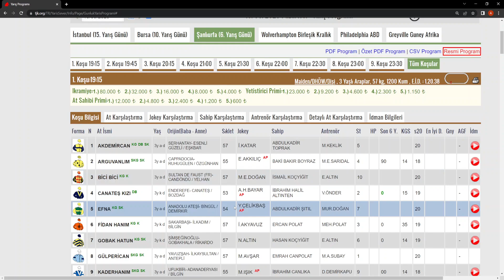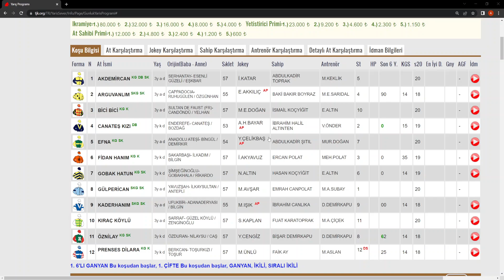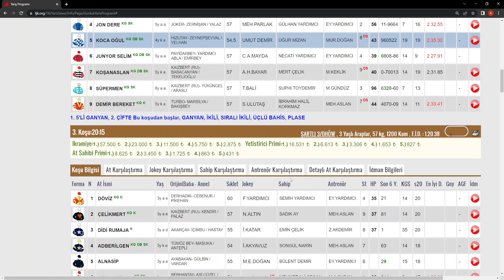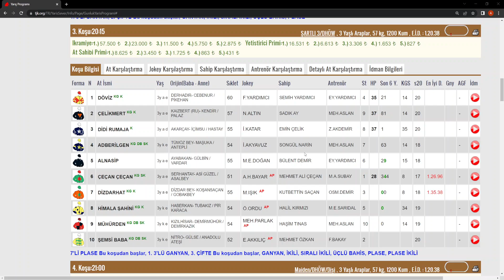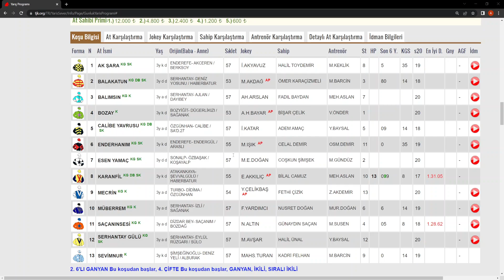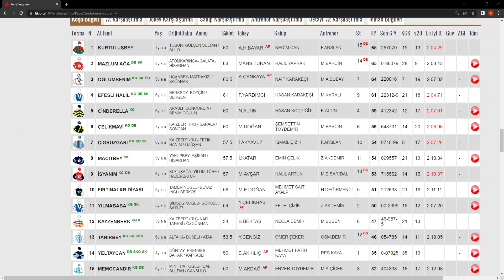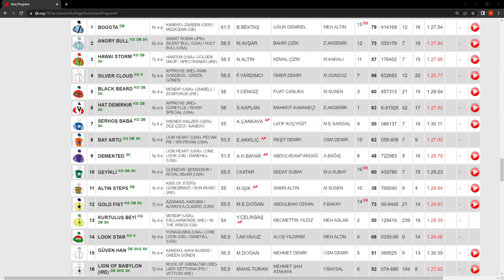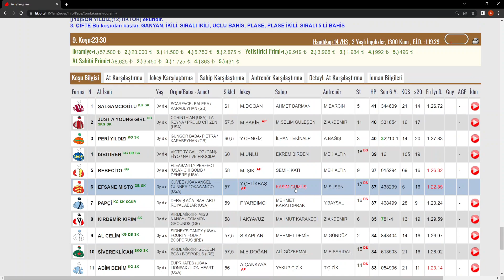15 MAYIS 2023 PAZARTESİ ŞANLIURFA AT YARIŞI TAHMİNLERİ ALTILI TAHMİNLERİ GANYAN TAHMİNLERİ-TJK